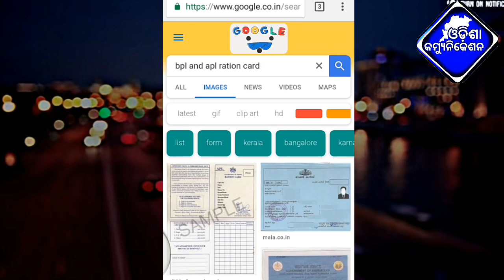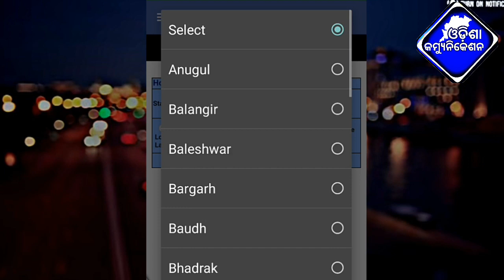How To Check Your Name BPL List 2018 In Odisha || Odisha Communication || Odia Latest News Today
How To Check Your Name BPL List 2018 In Odisha || Odisha Communication || Simply Check Your List

NOTE : All content used is copyright to Odisha Communication.

JAY JAGANNATH